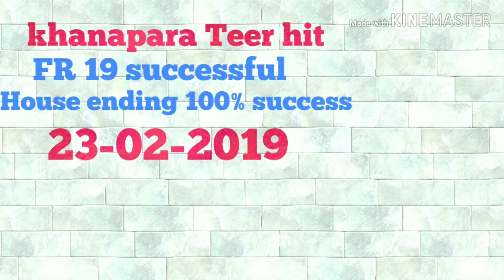Khanapara Teer hit 23-02-2019 House ending 100% success daily